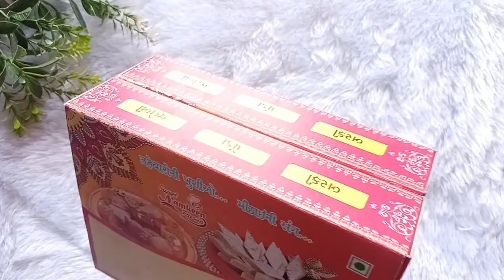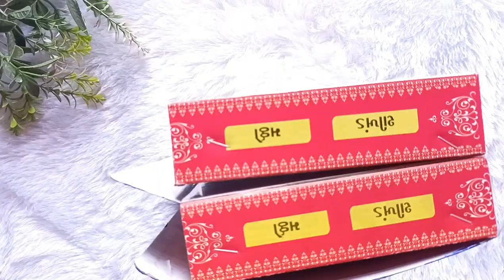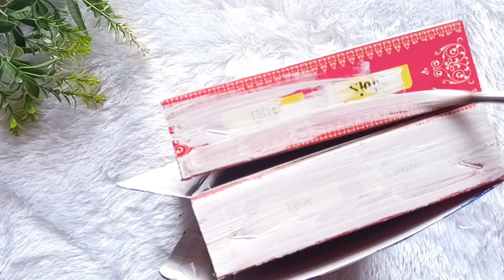मिठाई के डब्बे का इतना अच्छा उपियोग किसी ने नाही किया होगा || 😲😱😱😱 sweet box craft idea easy craft